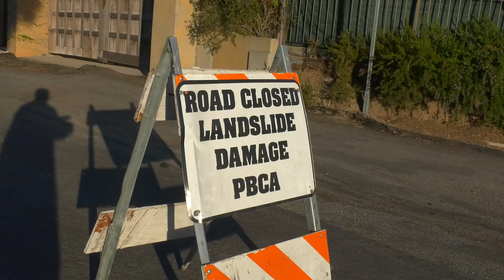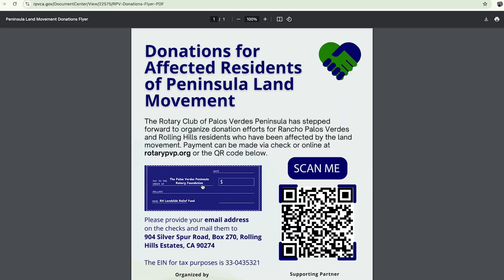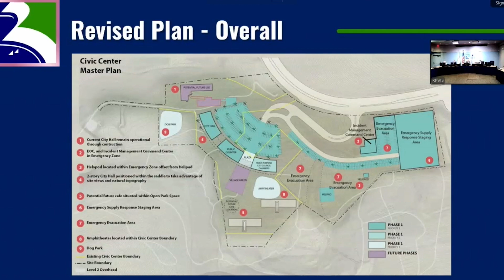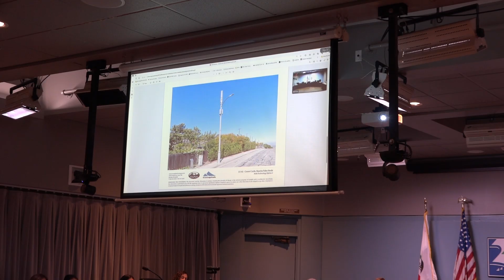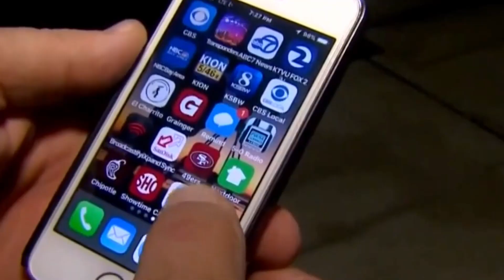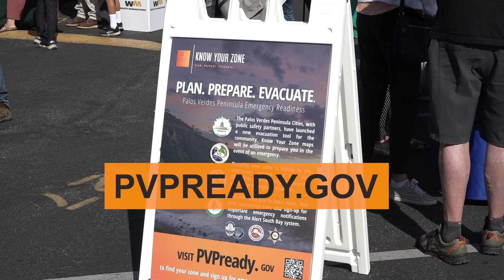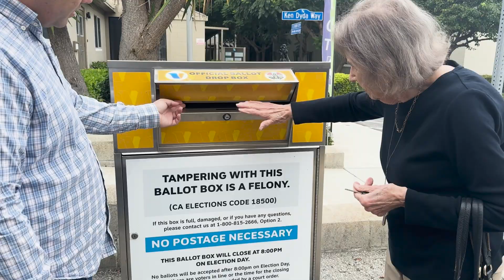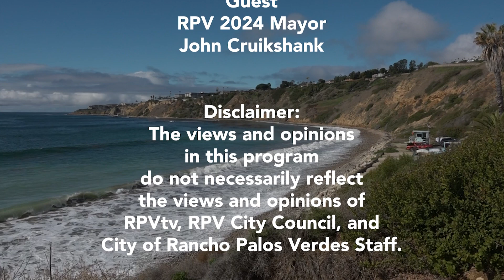RPVtv City Talk "October Edition"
Rancho Palos. Verdes, CA Mayor John Cruikshank shares his Mayor's monthly update on RPV CityTalk hosted by RPVtv's Liz Brown Swanson.This program was recorded on October 25, 2024 at Trump National Golf Club, LA. Topics include the Landslide Crisis, Civic Center Master Planning Process, Wireless Telecommunications, Public Safety and much more.